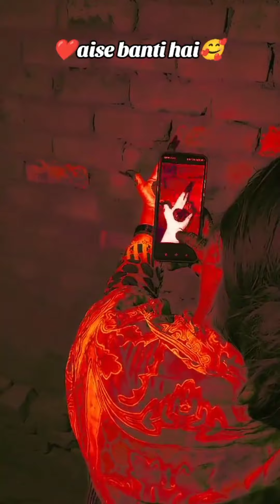mehandi killer queen 👑